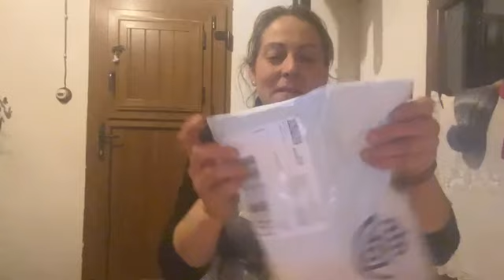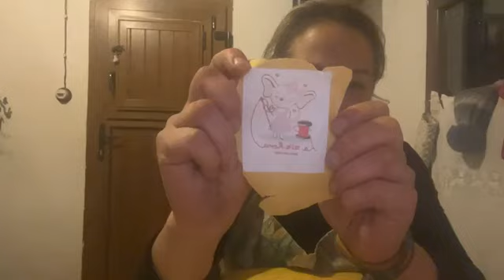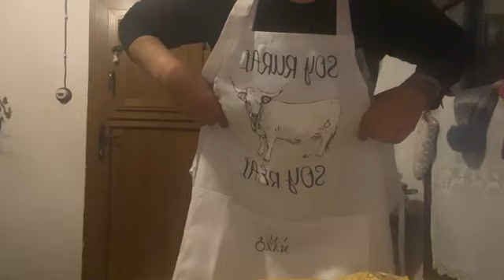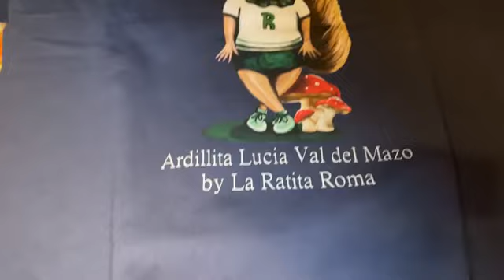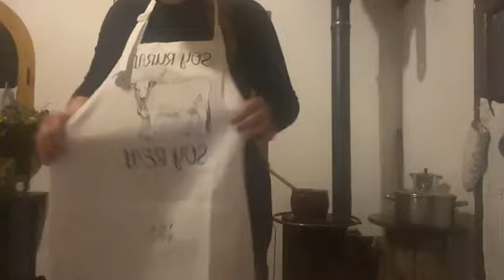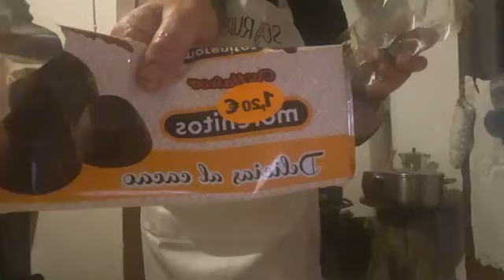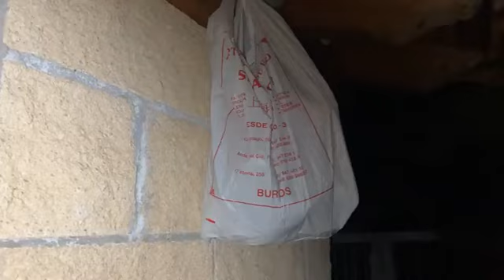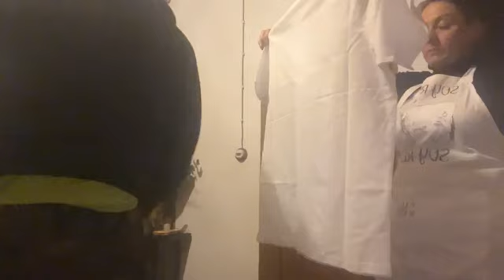Muero de Amor!!!